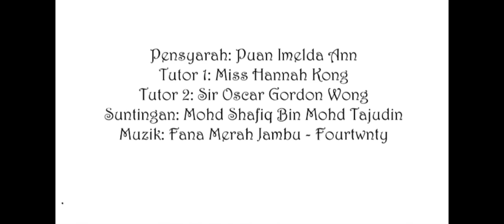Kisah Siput Sps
MOHD SHAFIQ BIN MOHD TAJUDIN
BA16110628
TUGASAN ANIMASI 2D